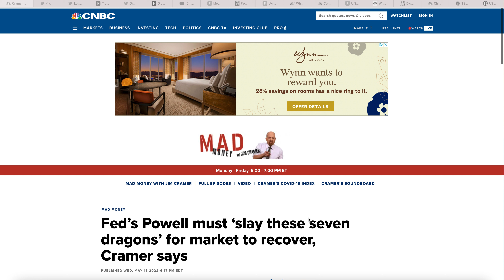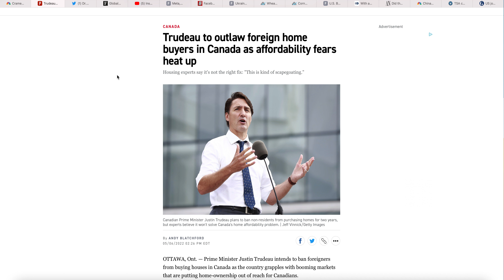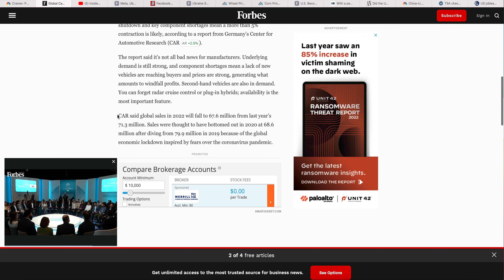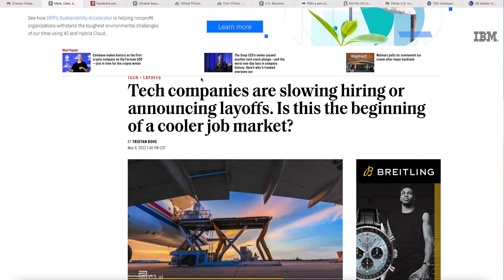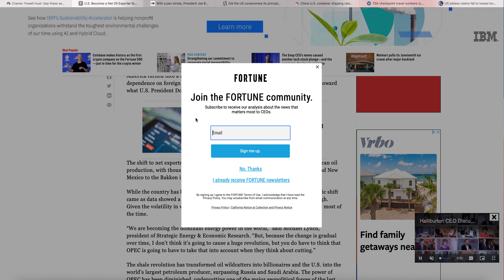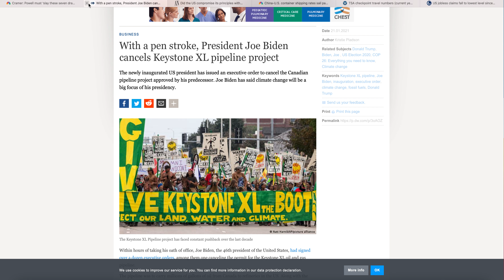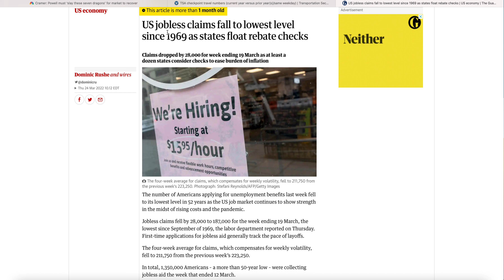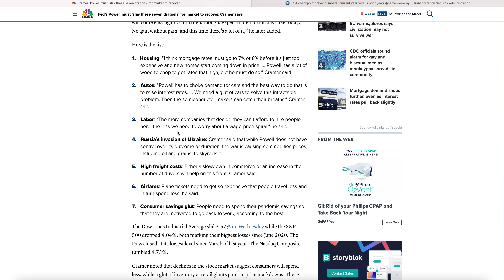Is Jim Cramer Right? Does Powell Need To Slay 7 Dragons To Stop Inflation And Potential Depression?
Jim Cramer recently released his list of 7 "dragons" that Jay Powell needs to slay to get the economy right and stop inflation once and for all, do you agree with him?